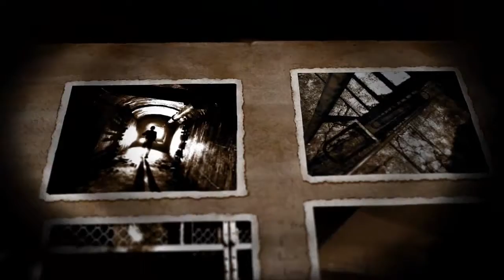Velvet Assassin HD The Lost Valley + Fuel Storage (Full Walkthrough)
This is one of my favourite games I've ever played

Game details:
Inspired by the fascinating story and unbreakable spirit of British secret agent Violette Szabo, players take control of Violette Summer, a beautiful World War II spy deep behind enemy lines with no support or official backing from the British Government. Intense stealth action game play with a startling real-time lighting system and surreal visuals combine to produce an incredible gaming experience. Through third person game play, sneak up on enemies and pull the pins from their belted grenades. Infiltrate a Gestapo prison and slip cyanide to your own men before the Germans make them talk. And slink through the shadows to finish off your unsuspecting enemies with a single, silent move. Through Violette's fever dreams, experience what she experienced. Walk where she walked. And kill those she killed.

Stealth assasinations -- Execute over 50 different brutal maneuvers to deliver a quick and silent death to enemy soldiers or use the environment itself to take down Violette's foes.
Dynamic lighting and shadows -- Slip into the darkness of Nazi-controlled Europe and avoid the relentless searchlights of German guards that cut through your shadowy cover.
Stylized environments - Explore surreal, dreamlike settings that are modeled after actual World War II locations.
Unique perspective - Experience the unimaginable horrors of war through Violette's fever dreams. Shift into Morphine Mode when Violette's memories betray her to reposition and gain an advantage against opposing forces.

PLEASE COMMENT ON THE VIDEO QUALITY!